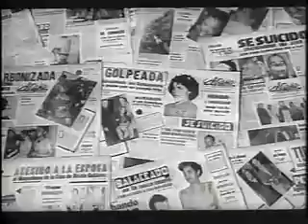Hablando del punto cubano documental